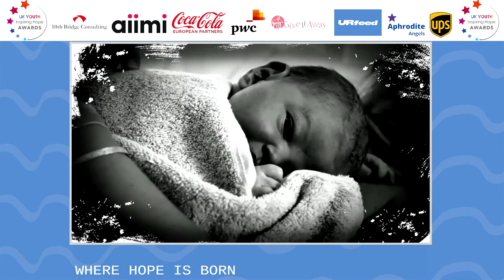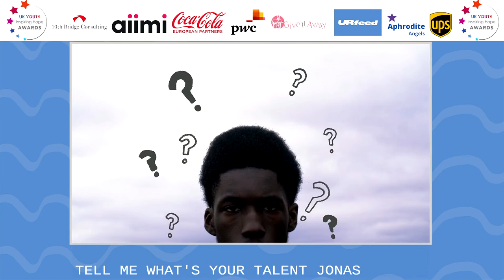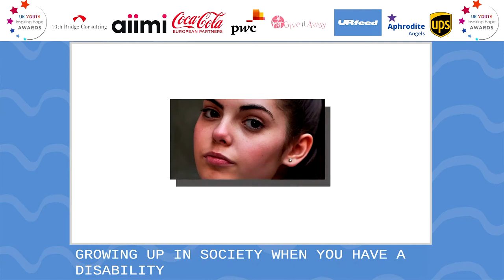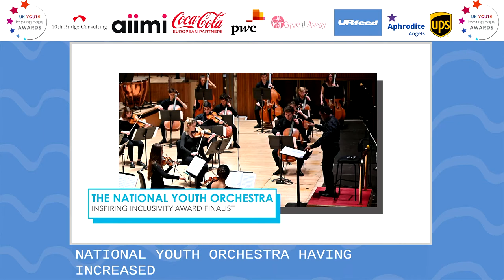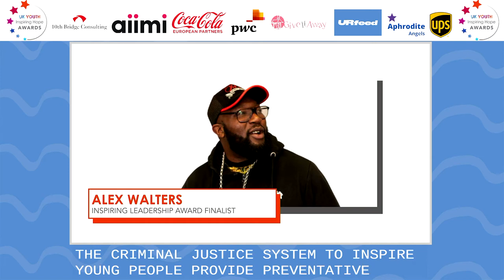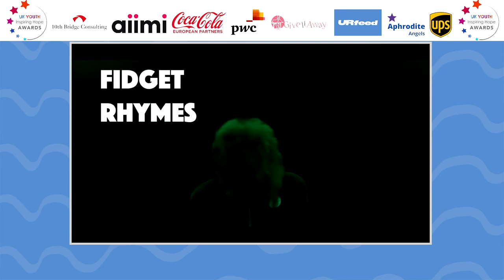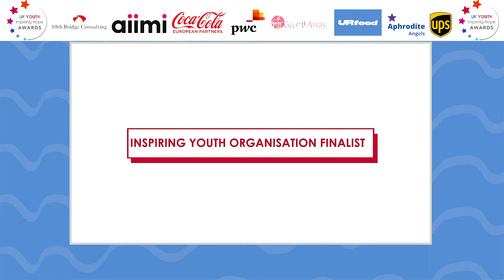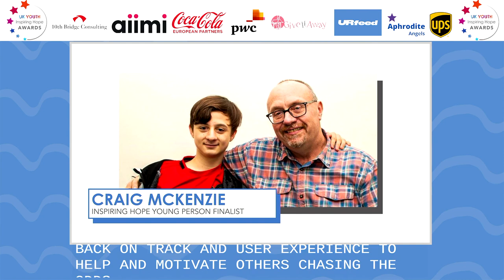UK Youth Inspiring Hope Awards 2021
**ABOUT US***
UK Youth is a leading national charity, committed to providing access to appropriate, high-quality services in every community so that young people are empowered to build bright futures, regardless of their background or circumstances.